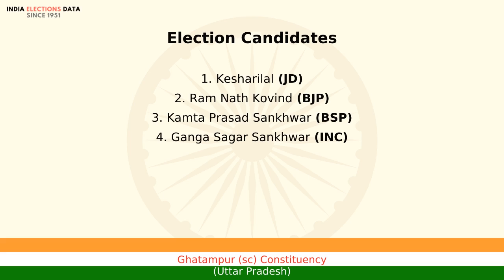Ghatampur (sc) Constituency Uttar Pradesh loksabha Election Result 1991 Kesharilal JD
loksabha election 1991 results, for Ghatampur (sc) Constituency, Uttar Pradesh, where winner is Kesharilal, from political party JD. Watch the video to know more information about other candidates, voters count, etc.